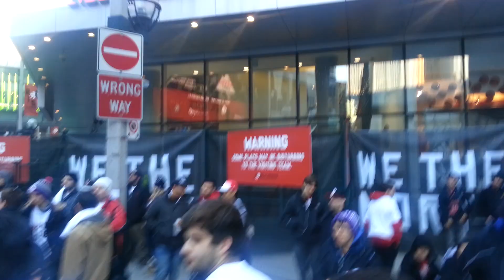raptors wizards 2015